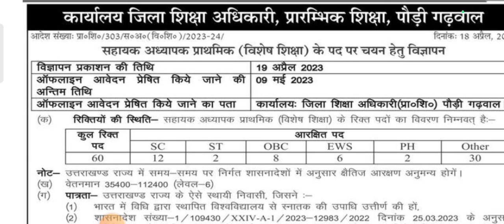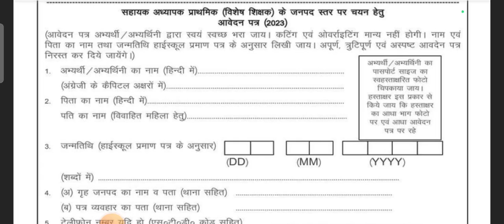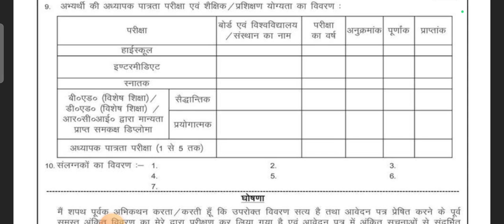पौड़ी गढ़वाल विशेष शिक्षक भर्ती ll Uttarakhand New Jobs Teaching ll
फॉर्म यहां से डाउनलोड करें।।